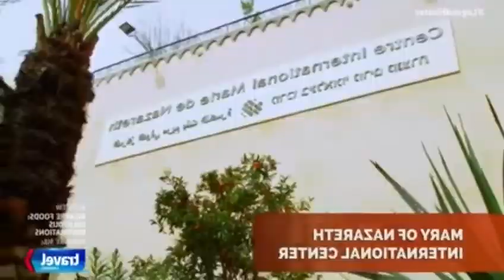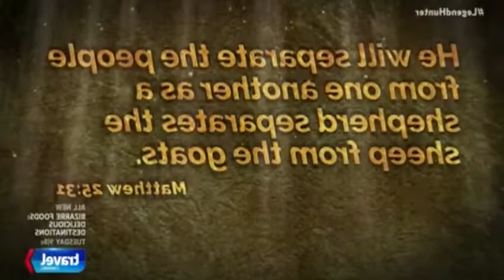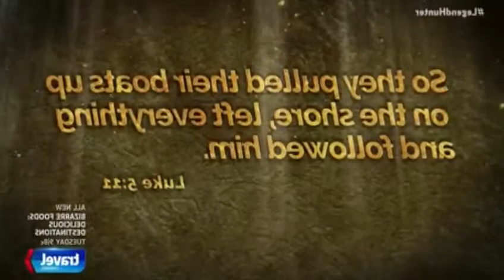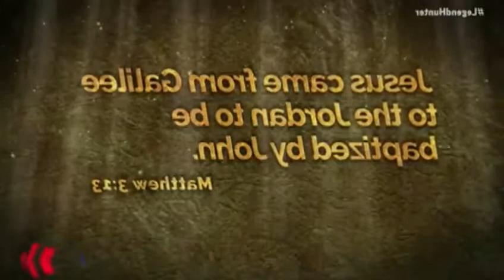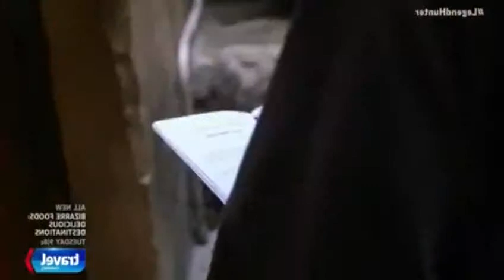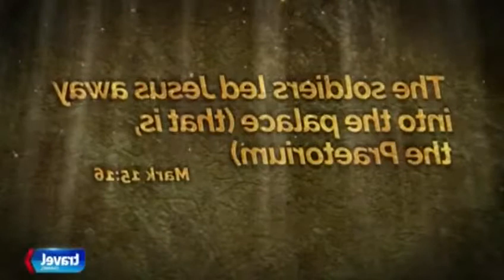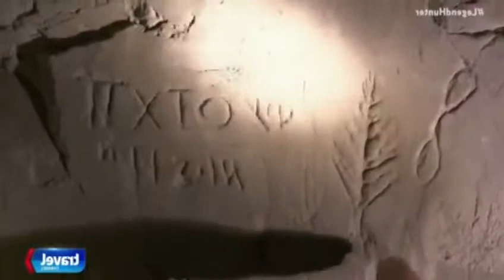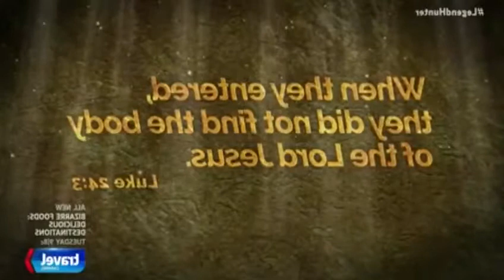Legendbible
Jeff rose